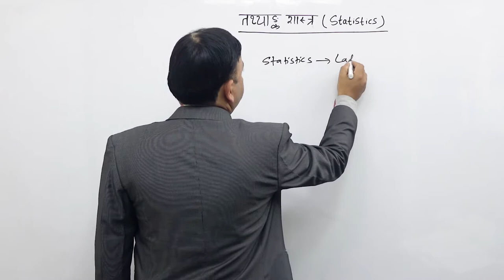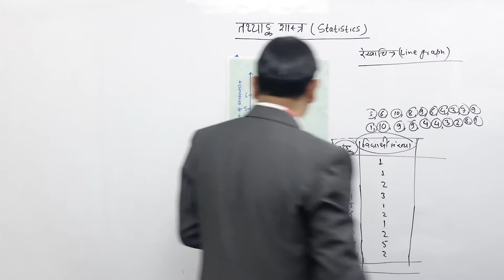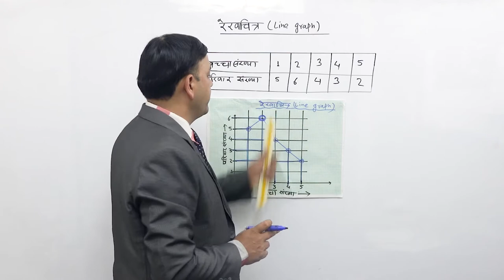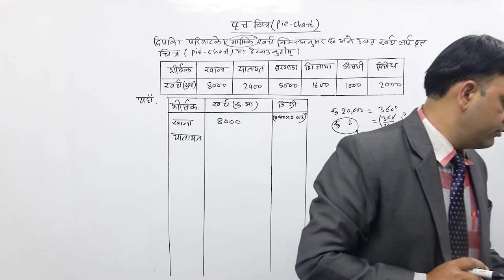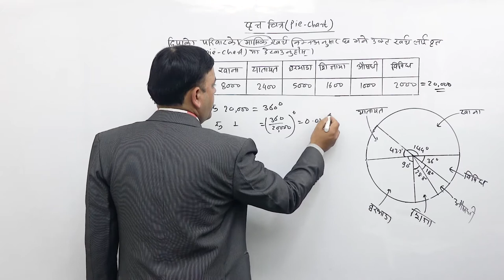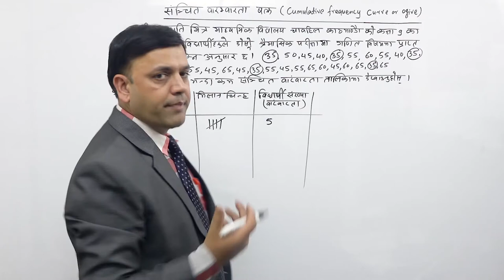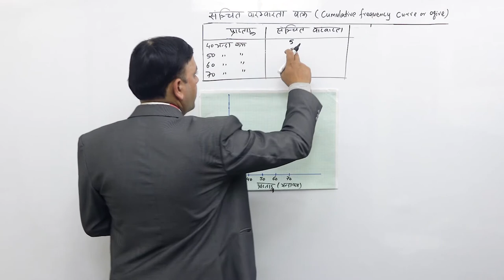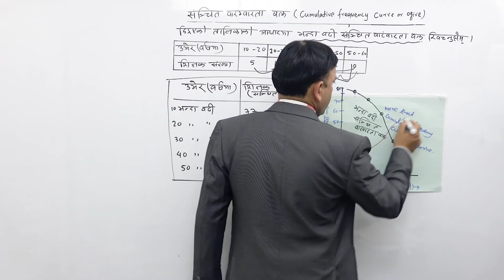Class 9 math Statistics part 1